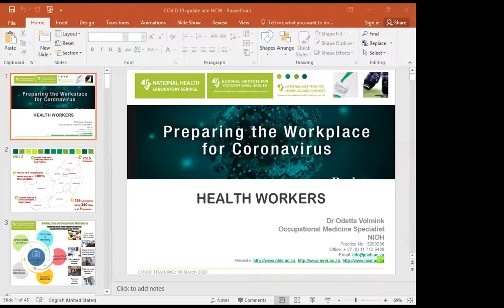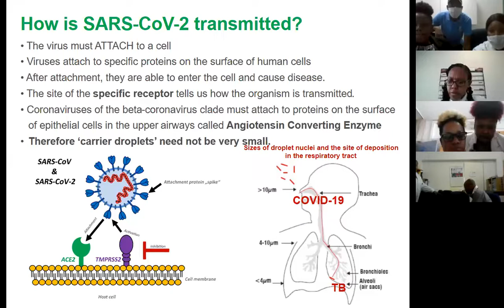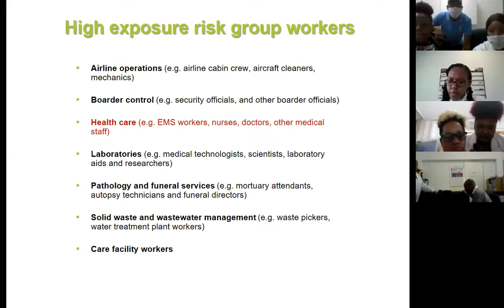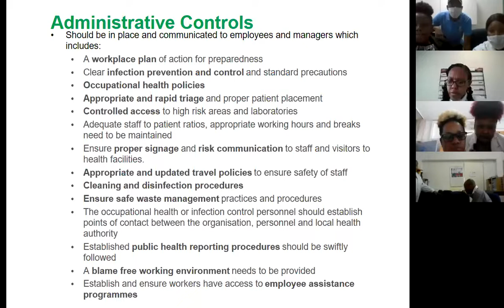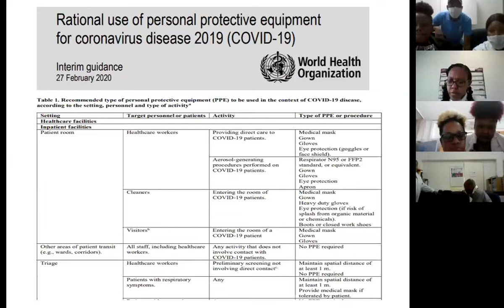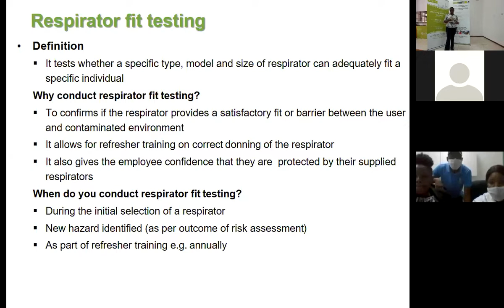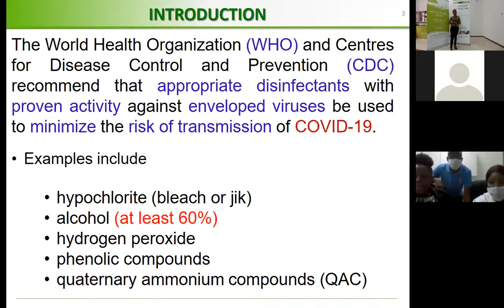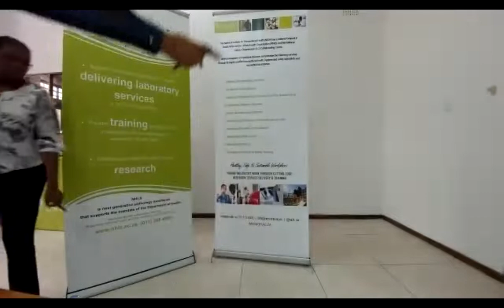NIOH Training Session 1 : Covid19 training for Health Care workers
Covid19 training for Health Care workers